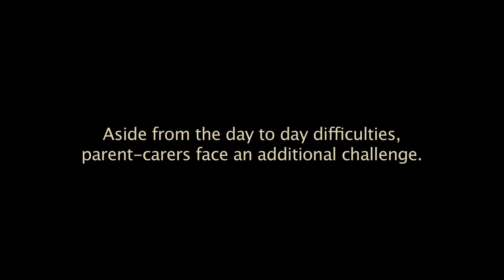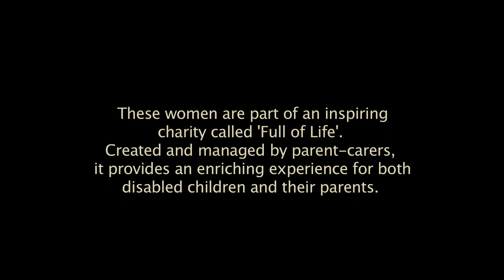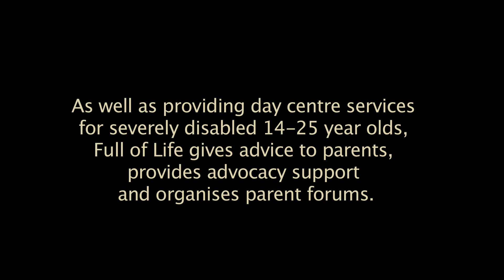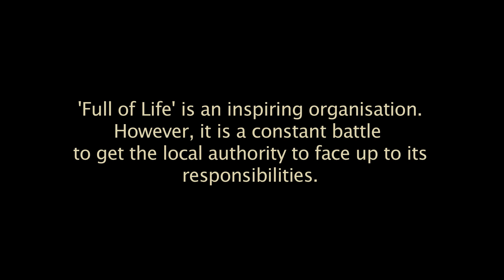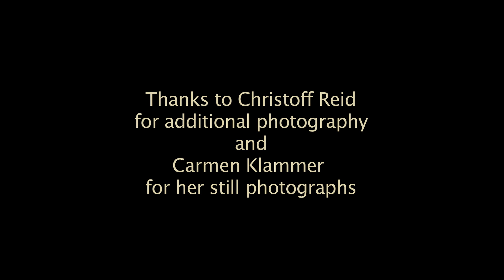Parent Carers - 'Full of Life' Group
Full of Life is a charity operating in North Kensington that supports and provides services to parent carers and their disabled children/adults.